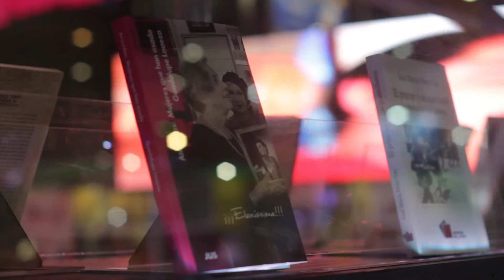Festival Internacional de Poesía DIA 8